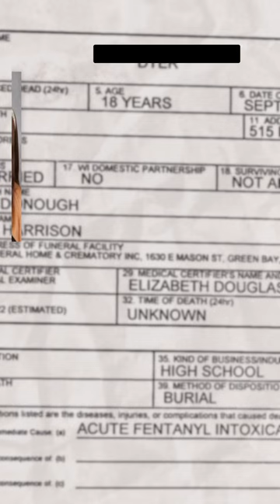Fentanyl, Teens and a System Unprepared to Support Them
Police knew 15-year-old Maylia Sotelo was selling fake Percocet but didn’t stop her. Jack McDonough was 17 years old when his mom sought the right treatment for his addiction but couldn’t find it. These two teens got caught up in a system unprepared to handle kids on either side of the drug trade. Now one is dead and the other has been sentenced to 10 years in prison. How did this happen?